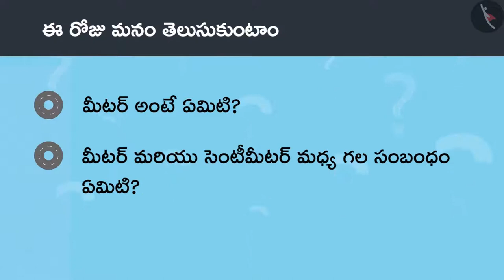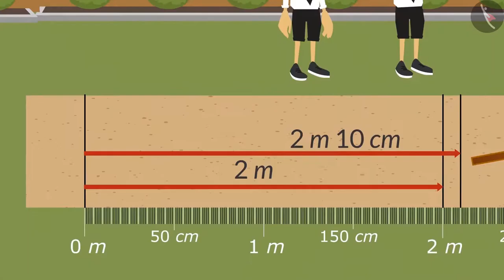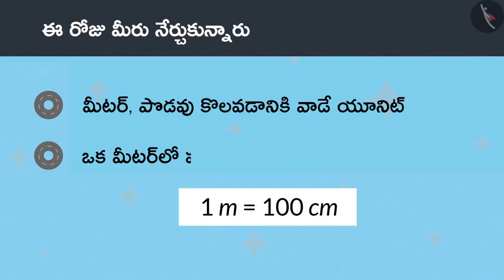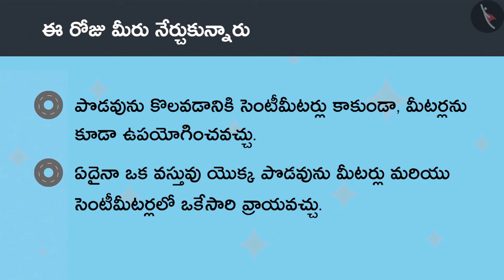మీటర్ యొక్క అర్ధం | Part 1/3 | Meaning of a metre | Telugu | Class 4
"మీటర్ యొక్క అర్ధం | Part 1/3 | Meaning of a metre | Telugu | Class 4 | పొడవుని కొలవడం | कक्षा 4 | NCERT | పొడవు మరియు పొట్టి

Time related interesting problems | Measurement of Length | Grade 4 | NCERT | Long and Short

Welcome to part 1 of Meaning of a metre. In this video, we will discuss the concept of Meaning of a metre.